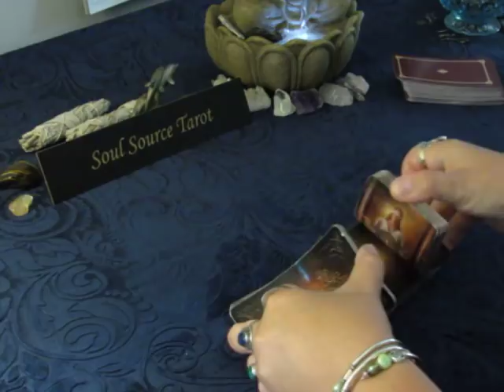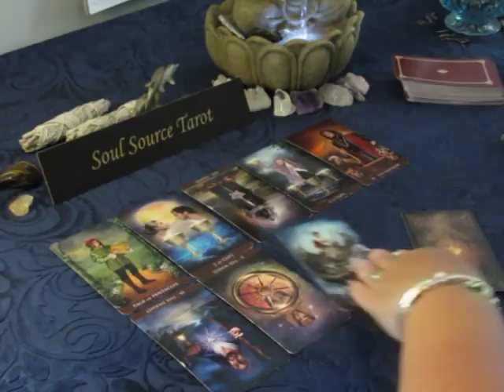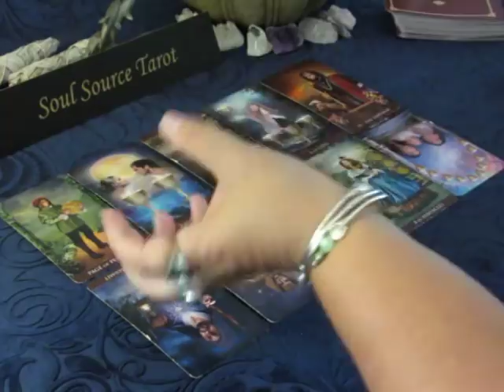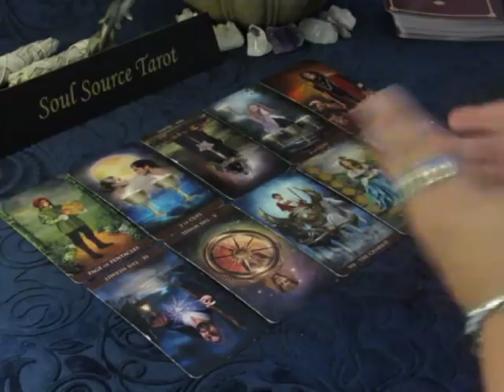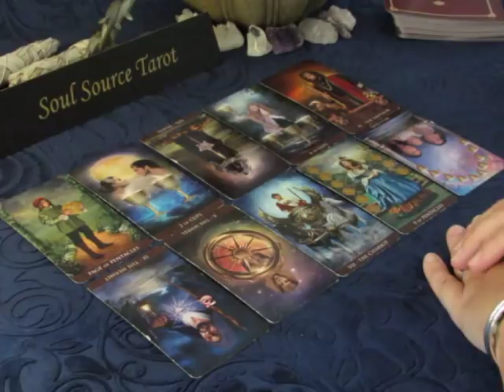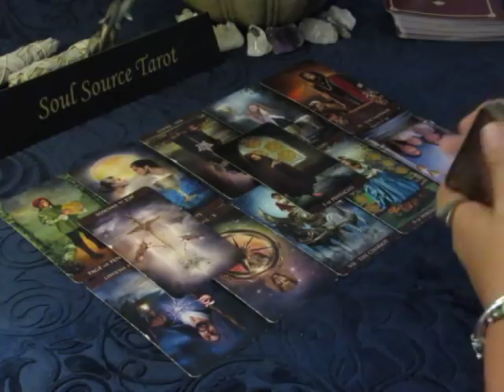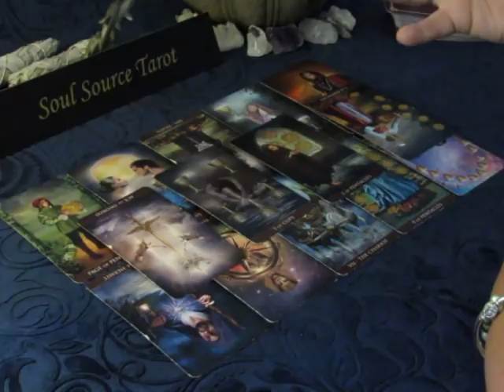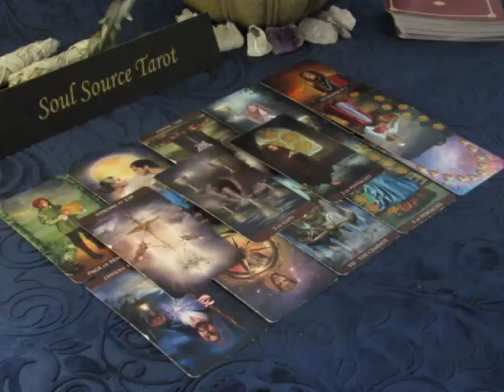~The Daily Vibe~Fantasy vs. Reality~07/18 July 18, 2018 Daily Tarot Reading